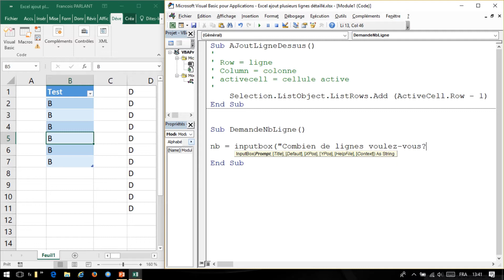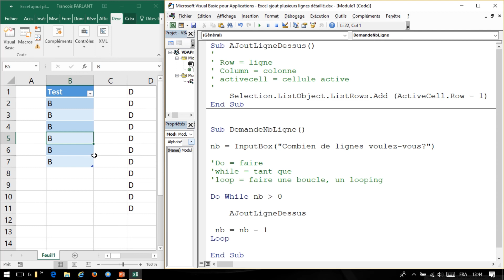Excel Ajouter plusieurs lignes Détaillé 2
Interroger l'utilisateur et répéter plusieurs fois une action.